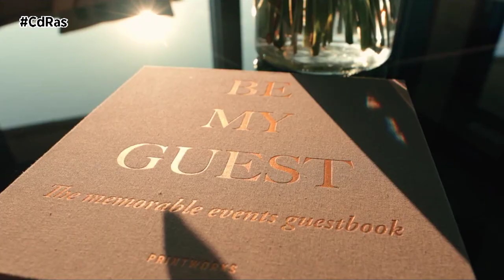SUPERYATE SAN LORENZO X-SPACE | By CdRas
Sanlorenzo nos presenta a su nuevo superyate, el X-Space. Una embarcación que lleva el lujo al extremo y que tiene como objetivo mantener al máximo la privacidad de sus exclusivos inquilinos gracias a su apartamento privado interno en el que ni siquiera serán observados o perturbados por la tripulación que viaja a bordo.

Un buque preparado para surcar cualquier mar u océano gracias a sus 44 metros de eslora, 495 toneladas y su capacidad para cubrir 7.400 kilómetros. Las primeras unidades del Sanlorenzo X-Space se entregarán a sus dueños en el año 2023.

El barco cuenta con un total de 5 cubiertas y un lujo extraordinario. En la popa se encuentra una gran terraza con piscina de 18 metros cuadrados que da acceso a una segunda cubierta con mirador a través de la cual se llega a la zona más exclusiva. Unas puertas de vidrio oscurecidas dan paso a un gran salón, una oficina y al dormitorio con jacuzzi.

El X-Space está fabricado casi totalmente en cristal: cuenta con grandes paneles, ventanales y algunos camarotes cambian los ojos de buey por paredes completas de cristal.